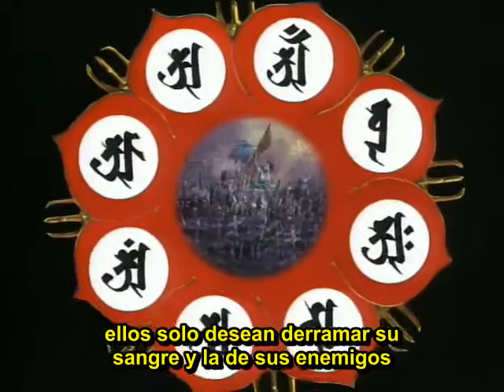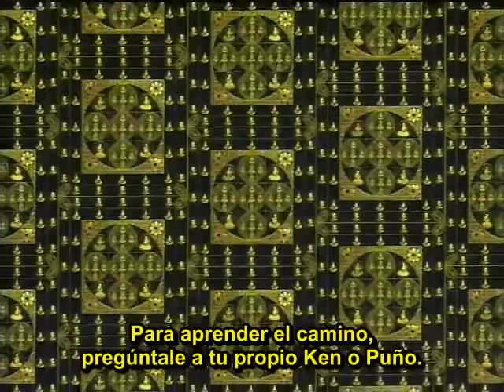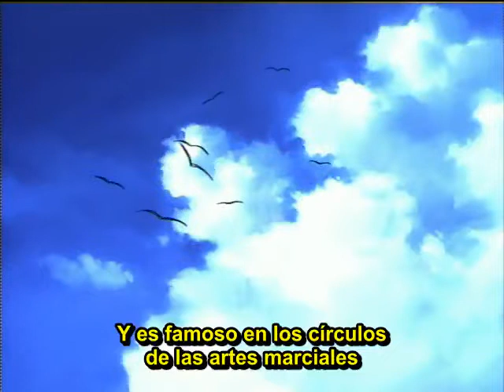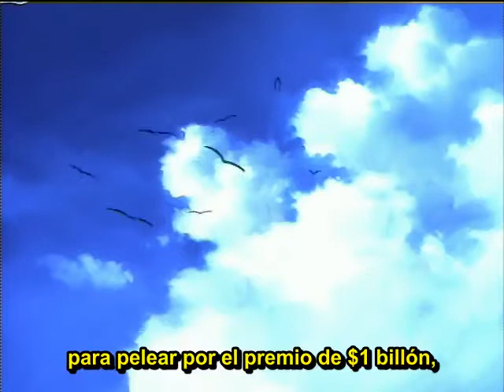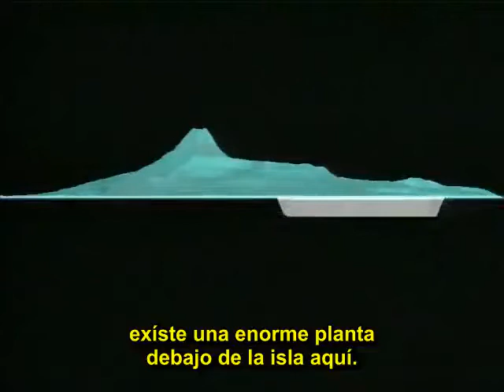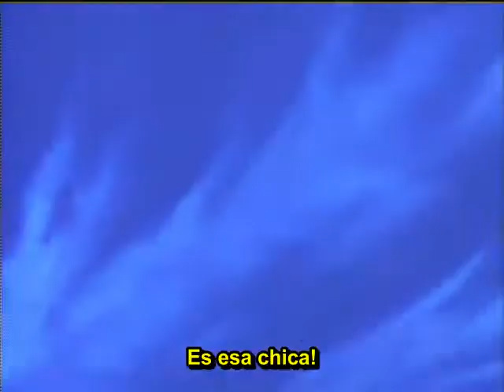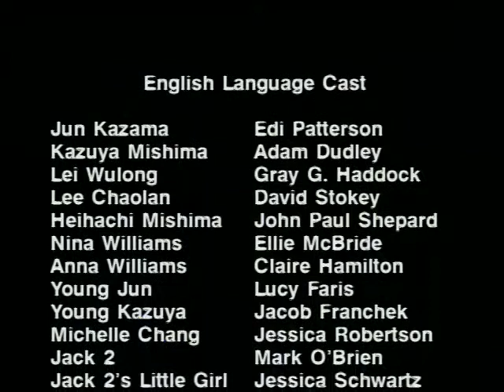Tekken: The Motion Picture Ingles Sub Espanol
Este es el OVA De Tekken: The Motion Picture Doblado al Ingles Y Subtitulado al Espanol

Doblaje Realizado Por ADV Films